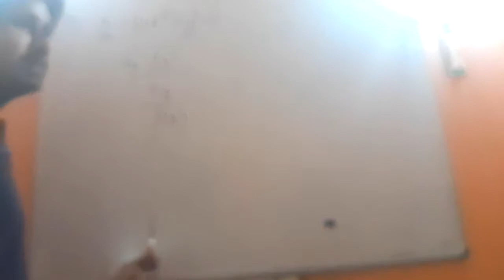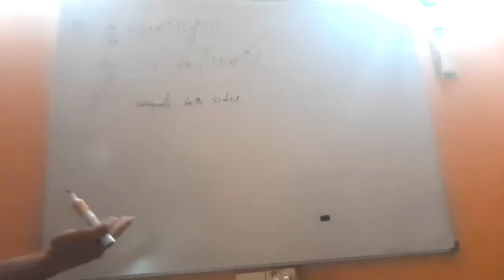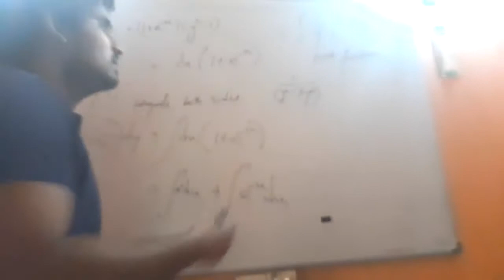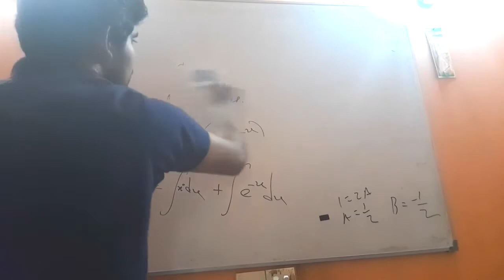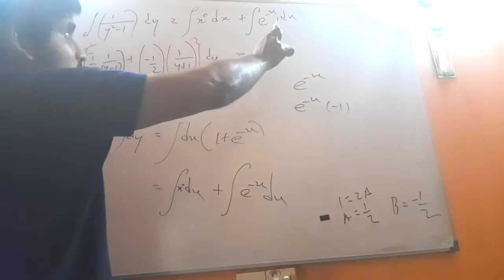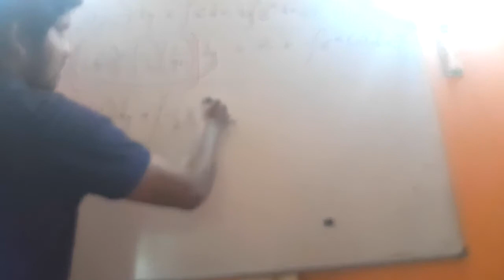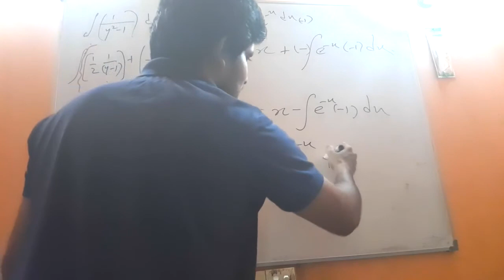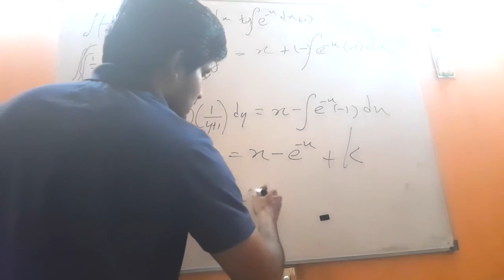Basics in Differential Equations Based Problem Solving (Exact Type Equations) - Part 03 Problem 03